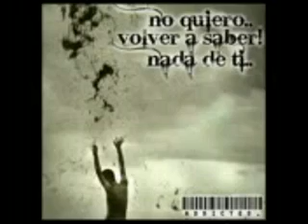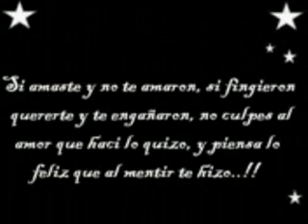Los Rehenes..NO NO NO